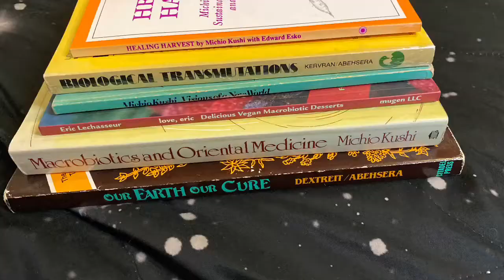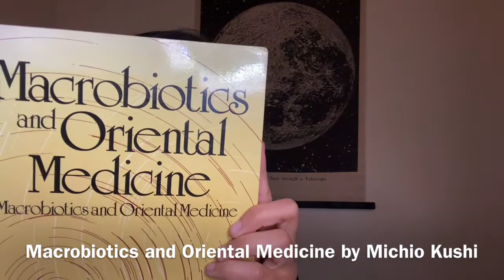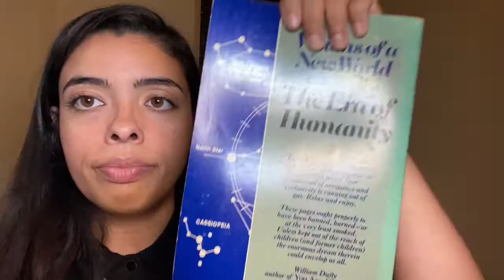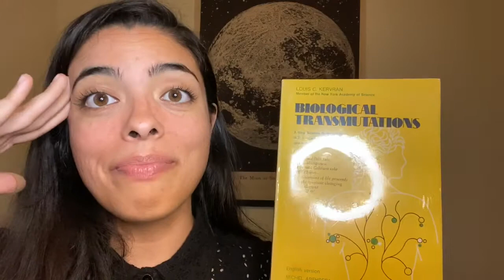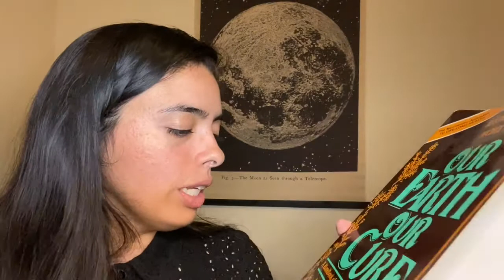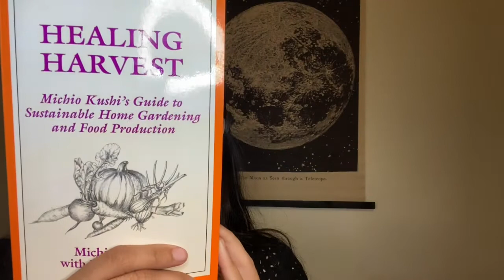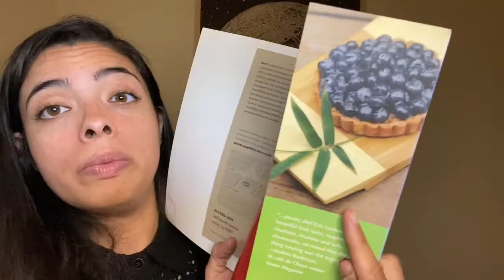Healthy Eating + Natural Healing BOOK HAUL | BOOKTUBE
Question: what book are you most interested in?